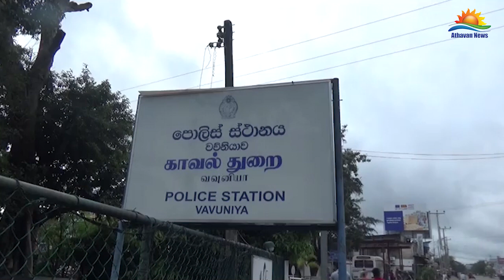வவுனியாவில் புதையல் தோண்டிய சகோதரர்கள் மூவர் கைது